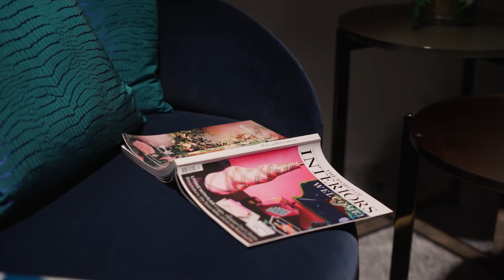Luxence | Flagship store_Via Durini 25 27, Milano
Four windows on the street and an area of over 500 square metres: the
new store showcases the search for beauty in luxury home living